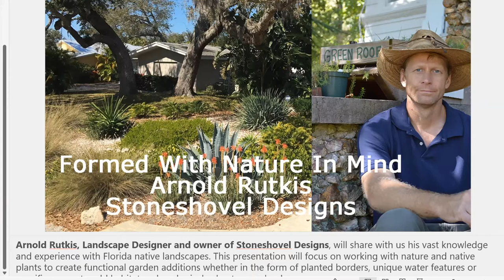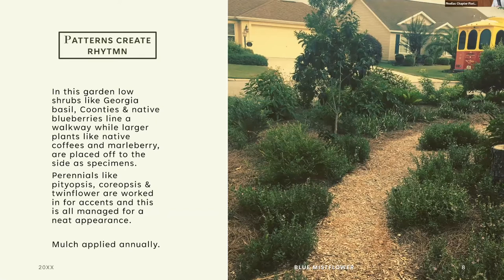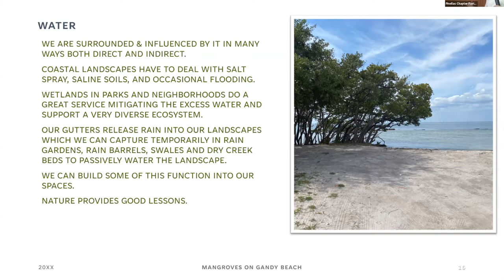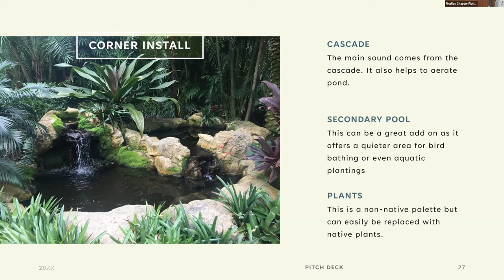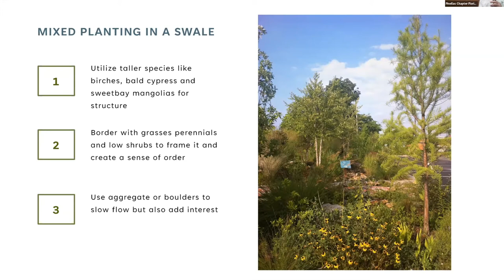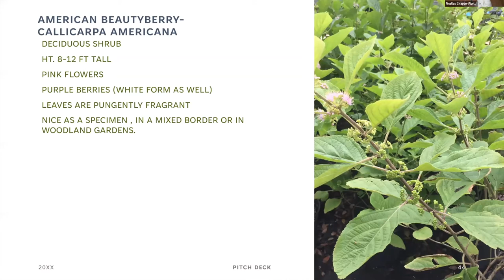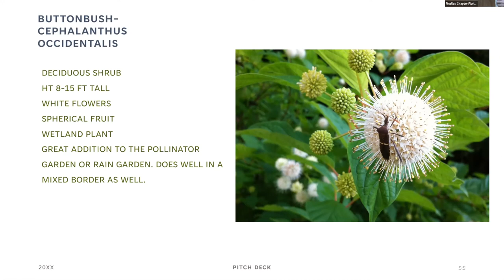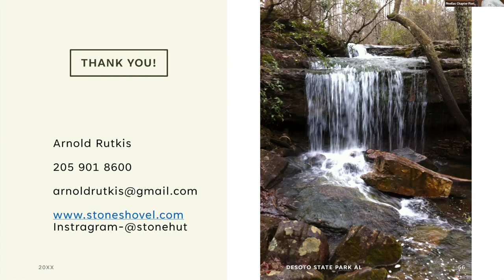Pinellas FNPS Presents: Formed with Nature In Mind, Arnold Rutkis, Stoneshovel Designs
Arnold Rutkis, Landscape Designer and owner of Stoneshovel Designs, shares  his vast knowledge and experience with Florida native landscapes. This presentation focuses on working with nature and native plants to create functional garden additions whether in the form of planted borders, unique water features or specific spaces to add habitat and ecological value to your landscape.